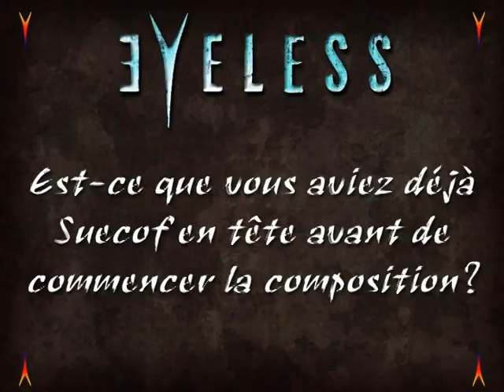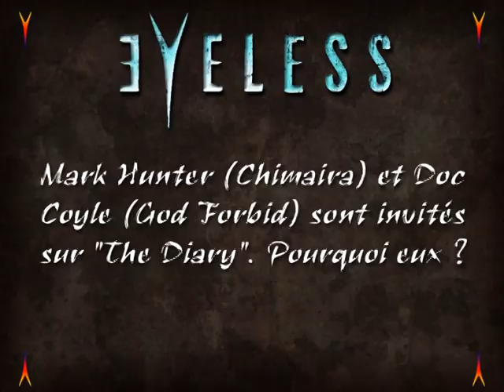Eyeless interview @ Sète 2010 pt.1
Interview du groupe Eyeless au complet à Sète le 1er Juillet 2010. Première partie.